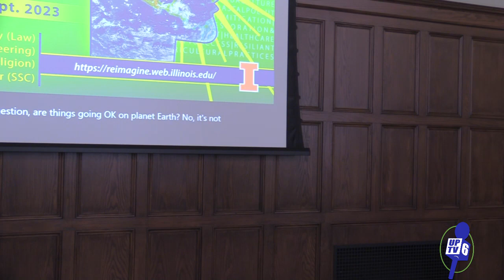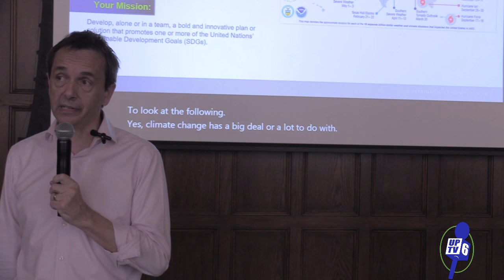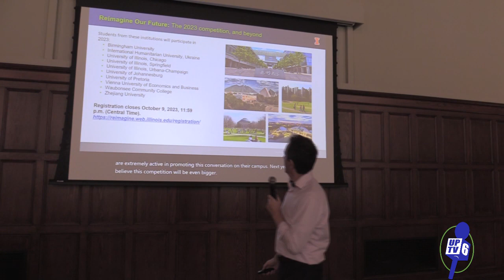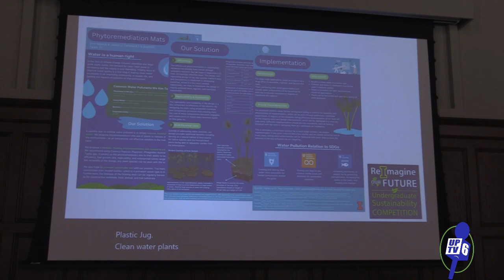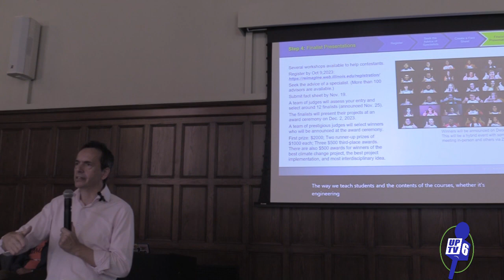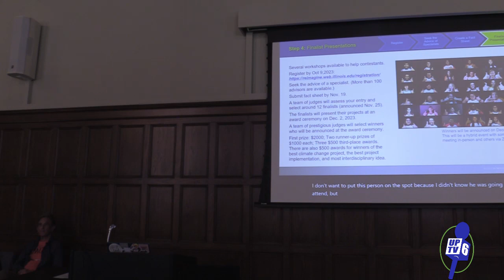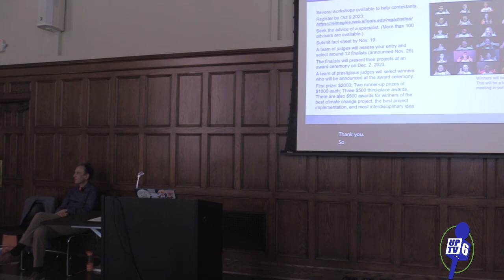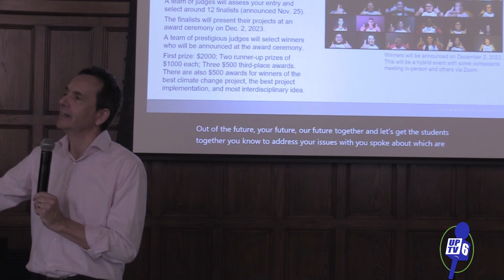Friday Forum + Conversation Café - Warren Lavey and Leon Liebenberg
Friday Forum + Conversation Café - Warren Lavey and Leon Liebenberg,  Reimagine our future undergraduate sustainability competition